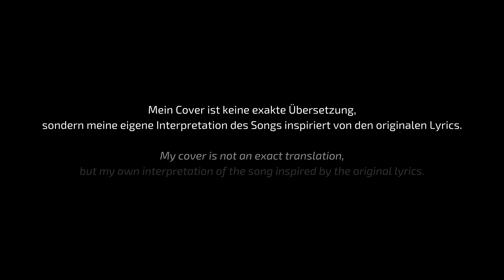"Magnetic" - ILLIT (아일릿) [German Cover]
Hi!
Hier ist nun mein erstes Cover als MaLee, um genau zu sein mein erstes
K-Pop-Cover auf deutsch! Ich hoffe so sehr, dass es Euch gefällt :)